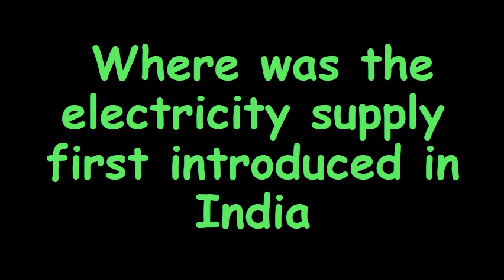Where was the electricity supply first introduced in India